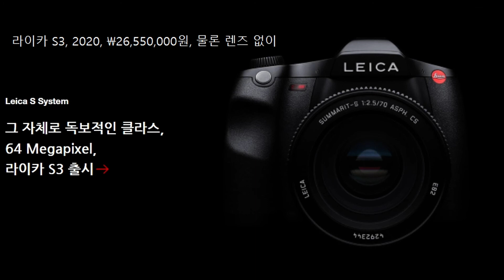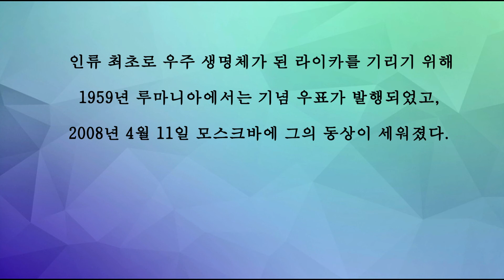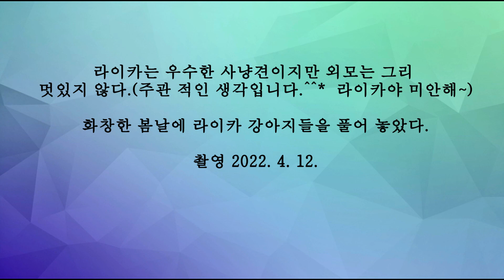라이카 이야기 LAIKA Puppies play, S. Korea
러시아 사냥견 라이카 강아지가 농장에서 뛰놀고 있다.